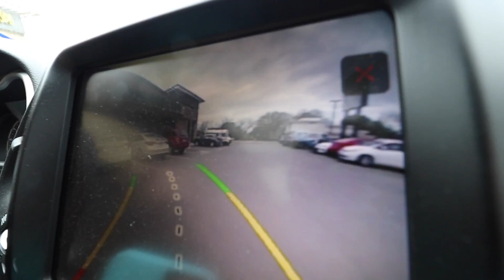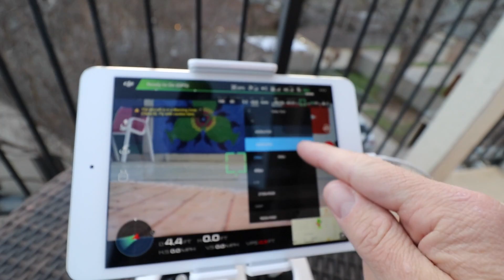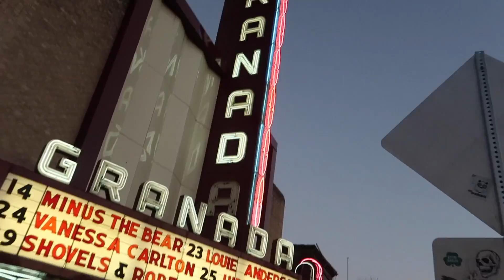VLOG 327 | the CLEAN UP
Gear List:
BIG Camera Canon 80D
Canon 10-18mm
Canon 18-135mm
Rode VideoMIc Compact
Joby Tripod
Joby Ball Thing for Tripod

Small Cameras
Canon G7X Mark II
GoPro Session 5

Drones
DJI Phantom 4 Pro
DJI Mavic Pro

Editing
Final Cut Pro X 10.2
Macbook Air 13.3 inch
WD My Passport Ultra 3TB